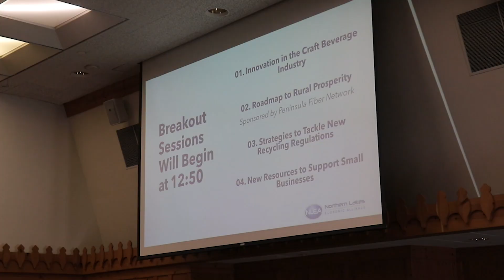MBN on the Road | NLEA, 2024 Northern Lakes Economic Symposium and Showcase Luncheon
Originally uploaded May 24th, fixed glitch November 23rd.
May 17th MBN hit the road, heading north for The 2024 Northern Lakes Economic Symposium and Showcase. The event focused on innovation—or the act of introducing new products, methods, and ways of thinking—to build on Northern Michigan’s economic success. Symposium attendees engage with local, state, and national experts who have fostered innovation through new practices and policies. Between the mainstage and breakout sessions, attendees will have the opportunity to examine innovation through global, community, industry cluster, and business lenses.

The luncheon recognized companies and individuals making a difference in the "Upper Mitten" region of Michigan.

According to the Bureau of Economic Analysis, Michigan’s outdoor recreation industry generated $12.4 billion in GDP, 118,993 jobs, and $5.6 billion in compensation in 2022. This industry represents more than just tourism; it’s businesses researching, designing, and refining the next generation of outdoor products and technology. In this session, Brad Garmon—Executive Director of the Michigan Office of Outdoor Recreation Industry at the Michigan Economic Development Corporation—will provide an overview of the industry in Michigan before delving into discussion about regional strengths and opportunities with local businesses. You’ll have the chance to hear directly from the businesses in our area advancing the outdoor recreation industry, like Jason Thelen the founder of Little Bay Boards in Petoskey, Jeff Thompson the Co-Founder and Product Engineer at Shaggy’s Skis, and Rob Bellmore the Vice President of Advance Tackle Inc., a partner of Gibbs Fishing.

In January, the Michigan Department of Labor and Economic Opportunity’s Office of Rural Prosperity (ORP) released the Michigan Roadmap to Rural Prosperity, a first-ever report that focuses on the challenges rural communities face and strategies to collectively build long-term prosperity in rural areas across the state. In this session, the Director of the ORP Sarah Lucas will dive into the Roadmap, opportunities in the state’s proposed budget, and how the ORP aims to support transformative projects and strategies in our region.

Current state and local demographic trends indicate that attracting the right talent to meet the needs of your organization will remain a challenge in the coming years. What can your organization do to get ahead of this challenge? In this session, Avazeh Attari, Director of Higher Education Partnerships for  Michigan Economic Development Corporation, will highlight resources for attracting talent while Amanda Haworth, Director of Human Resource for Manthei Group, will share how they are successfully addressing talent needs. Additional speakers highlighting talent resources will be announced soon.

The Northern Lakes Economic Symposium & Annual Showcase is a forum for community and business leaders committed to the economic vitality of our region. It is an opportunity to tackle complex challenges, make strategic connections, and celebrate the many successes of our communities and businesses in Northern Michigan. We look forward to seeing you on Friday, May 17th at Boyne Mountain Resort.